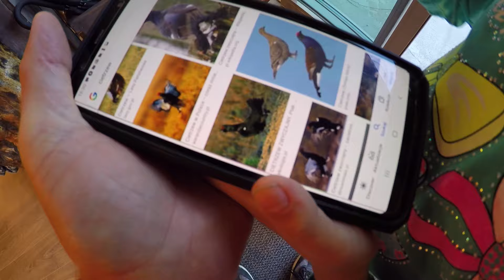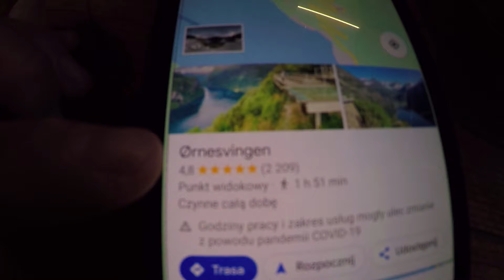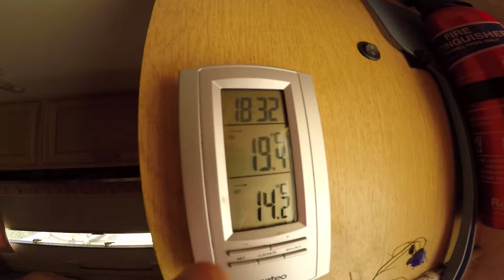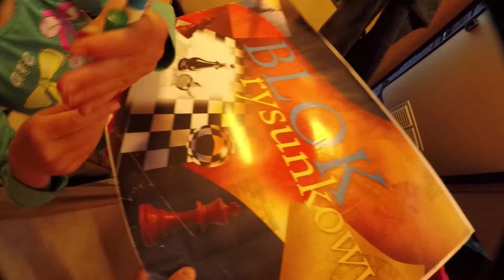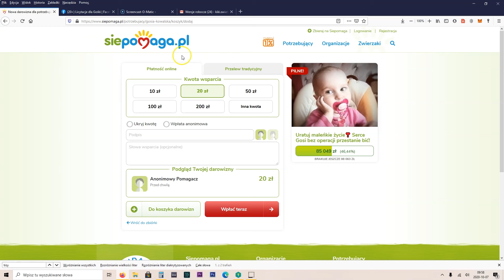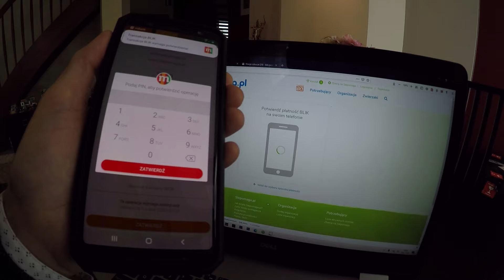Motorówką po Fiordach w Norwegii !!! - Jak Zniosły To DZIECI ? * Wodospad Siedmiu Sióstr (vlog #488)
W dzisiejszym vlogu zobaczycie naszą wycieczkę motorówką w Norwegii.
Jesteśmy w mieście Geiranger, gdzie spaliśmy na darmowym parkingu.
W porcie znajduje się stoisko firmy Ribgeiranger, gdzie można wykupić sobie rejs motorówka po fiordzie Geirangerfjord.

Koszt biletów dla całej naszej rodziny to 706 zł. Aby wejść na motorówkę najpierw trzeba ubrać specjalny kombinezon termiczny.
Niestety dla naszych dzieci nie było odpowiednich rozmiarów, więc pojechały we własnych kurtkach.
Ubraliśmy kapoki i udaliśmy się na pomost. Tam czekała na nas motorówka.
Cała nasza grupa weszła na pokład i zajęła miejsca siedzące.
Ponieważ byliśmy na końcu usiedliśmy w ostatnich rzędach.

Ruszyliśmy w głąb fiordu na zwiedzanie wodospadów. Jest tutaj dużo wodospadów jednak jednym z najważniejszych jest Seven Sisters, czyli Siedem Sióstr.
Niestety latem spada tutaj mało wody i nie jest aż tak imponujący.
Na szczęście pan przewodnik zabiera nas w inne miejsce. Drugi wodospad jest już ciekawszy. Wpada bezpośrednio do fiordu, co daje niepowtarzalny efekt.

Podczas wycieczki udaje nam się zobaczyć Orła, kormorany, oraz ławicę makreli wyskakujących z wody. Ryby zostały łowione przez mewy, co było bardzo ciekawe.

Wycieczka trwała około 60 minut i była bardzo ciekawa.

Po powrocie Nadia zabrała mnie do sklepu z pamiątkami. Sklep znajduje się w Geiranger tuż przy porcie.
Jest  tam bardzo ciekawie, ponieważ są wystawione wypchane zwierzęta.
Można tu zobaczyć niedźwiedzia polarnego, lisa, wydrę, orła, borsuka, wilka oraz sowę.
Można też kupić tu skóry zwierząt. Na przykład skórę białego renifera.
Wszystko oczywiście w bardzo wysokiej cenie.

Po posiłku i wypiciu kakao wybieramy się w dalsza drogę.
Kierujemy się na punkt widokowy o nazwie Ørnesvingen.
Jest tutaj wodospad oraz piękny widok na fiord.

Następnie jedziemy drogą 63, aby dotrzeć do drogi trolla. Musimy przeprawić się promem.

Wieczorem docieramy do Gudbrandsjuvet i smażymy makrelę.

=== WAŻNA INFORMACJA !!! ===

Data nagrania vloga: 31 sierpnia 2020